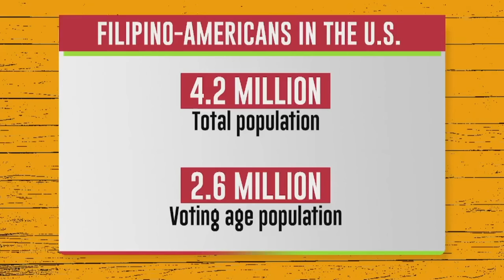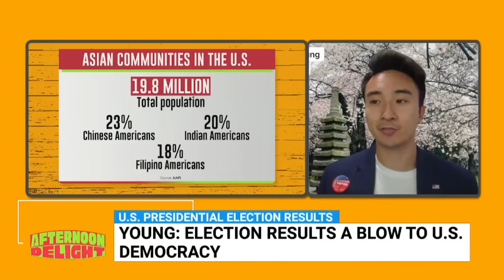Election results a blow to U.S. democracy – Young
AfternoonDelight | Filipino-American Democrat Gabriel Young shares his take on the initial results of the U.S. presidential elections, where former President Donald Trump is currently ahead of Vice President Kamala Harris.